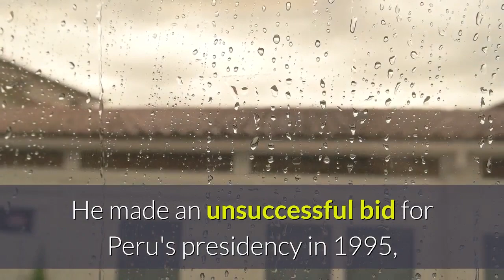UN chief Javier Pérez de Cuéllar dies aged 100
Former UN chief Javier Pérez de Cuéllar dies aged 100.

Javier Pérez de Cuéllar, pictured at the UN headquarters in New York in 1991.

Mr Pérez de Cuéllar, pictured with former US President Ronald Reagan, led the UN during the final years of the Cold War.

Former UN chief and Peruvian Prime Minister Javier Pérez de Cuéllar has died aged 100.

Mr Pérez de Cuéllar's son told local radio station RPP he died at his home in Peru.

During his two terms as UN Secretary General, he brokered peace agreements in Latin America, Africa, Asia and the Middle East.

A key achievement was negotiating a ceasefire between Iran and Iraq in 1988 after eight years of conflict.

António Guterres, the current UN Secretary General, said in a statement that he was "profoundly saddened" by the news.

"He was an accomplished statesman, a committed diplomat and a personal inspiration who left a profound impact on the United Nations and our world," Mr Guterres added.

In a tweet, Peru's President Martín Vizcarra called Mr Pérez de Cuéllar "a full-hearted democrat who dedicated his entire life to work to enlarge our country".

Mr Pérez de Cuéllar studied law at the Catholic University of Lima before embarking on a diplomatic career with Peru's foreign ministry.

He served in embassies across Europe and Latin America, and joined Peru's delegation to the first UN General Assembly in 1946.

At the UN he presided over the influential Security Council and, as a special representative, brokered a peace deal between Greece and Turkey in 1974, following the Turkish invasion of Cyprus.

In 1981 he was named as the UN's fifth Secretary General - its first from Latin America - and led the international body during some of the most critical years of the Cold War between America and the Soviet Union.

Aside from the Iran-Iraq war, by the end of his second term in 1991, he had helped to end hostilities in Western Sahara, and civil wars in El Salvador, Cambodia and Nicaragua.

As UN chief, he also secured the withdrawal of Soviet forces from Afghanistan, and mediated Namibian independence from South Africa.

He made an unsuccessful bid for Peru's presidency in 1995, losing to the country's deeply divisive leader Alberto Fujimori.

After Mr Fujimori's resigned in 2000 amid a bribery scandal, Mr Pérez de Cuéllar briefly served as Foreign Minister and Prime Minister, helping the interim government to deliver free and fair elections.

The country's newly-elected President Alejandro Toledo later appointed him as ambassador to France.

A funeral is planned for Friday.